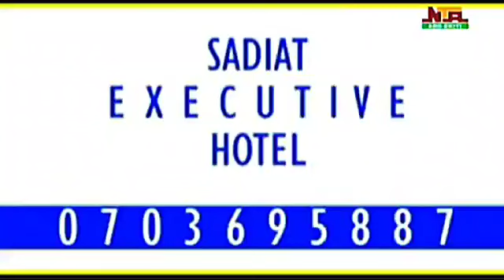Sadiat Executive Hotel Commercial (2023)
Audio problems. Please turn your volume up before watching it